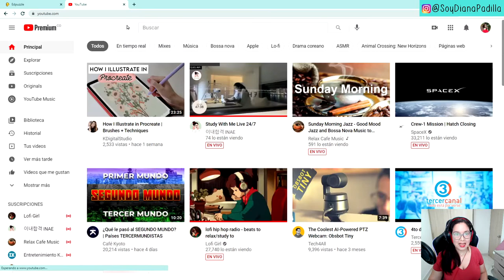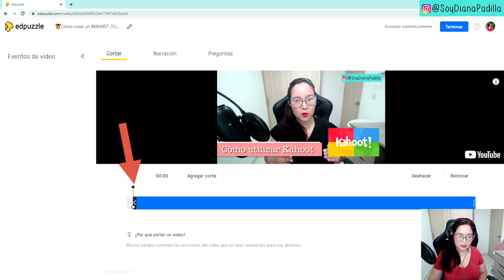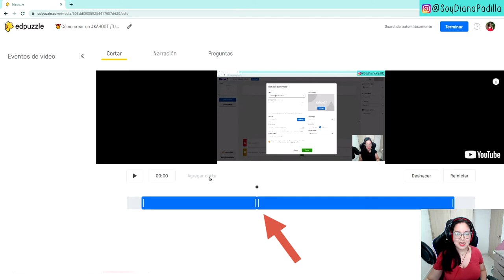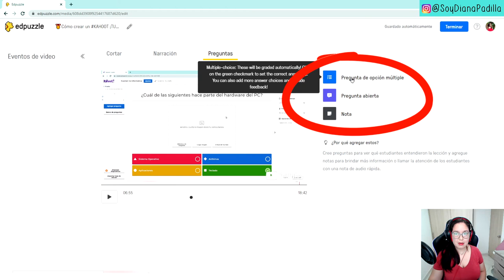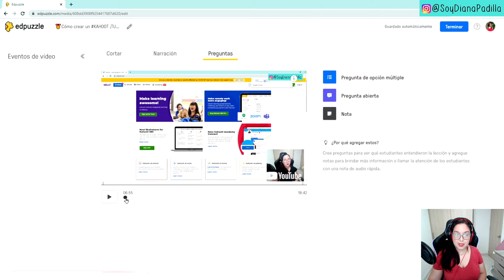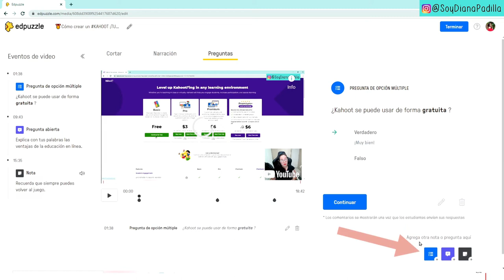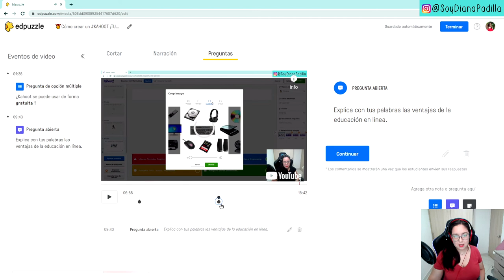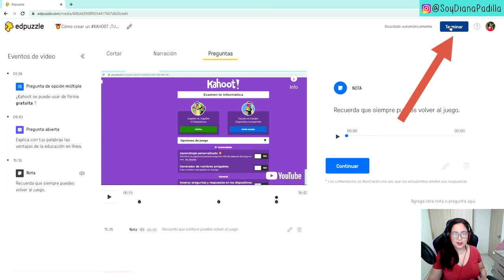2. 😎✅ Cómo editar videos en EDPUZZLE y añadir preguntas, notas y audios ⭐ | Soy Diana Padilla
⭐ ¡Descubre cómo usar Edpuzzle, aprende los conceptos básicos, obtén certificaciones y más!

⚠️🎬EQUIPOS QUE USO PARA GRABAR:
✔️Micrófono Blue Yeti
✔️Programa de edición LumaFusion
✔️Grabador de pantalla: OBS Studio.

🙋Sobre mí: Soy Diana Padilla, docente de Tecnología e Informática, Licenciada en Informática y Medios Audiovisuales, Magíster en Educación y TIC e-learning, y docente certificada de Google Niveles 1 y 2.